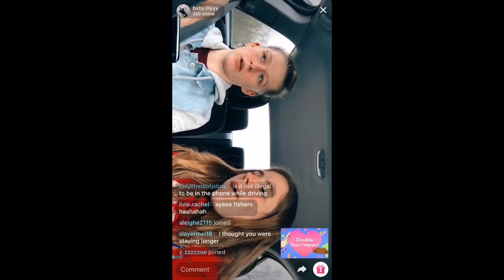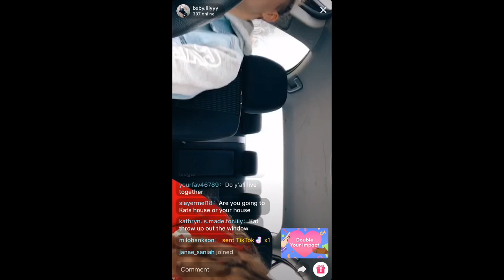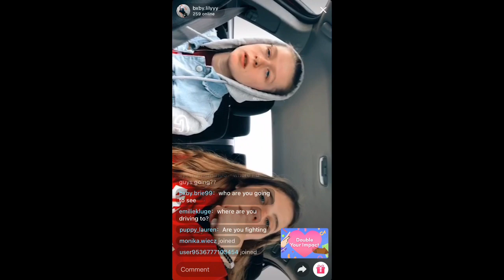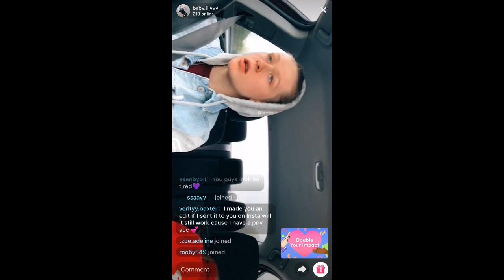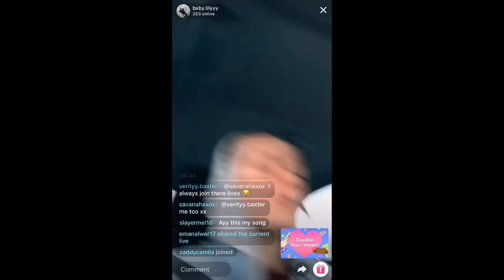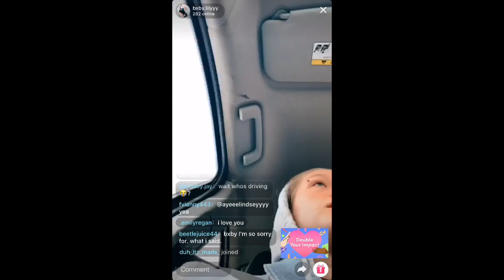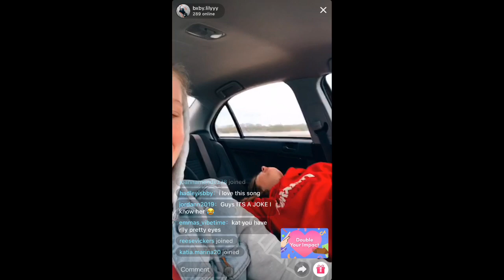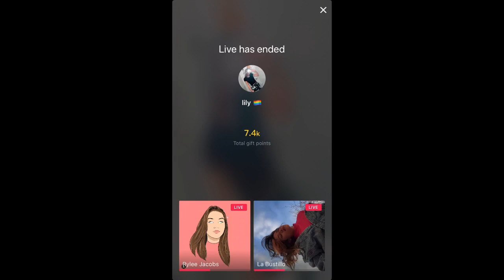Kathryn's Live May 4